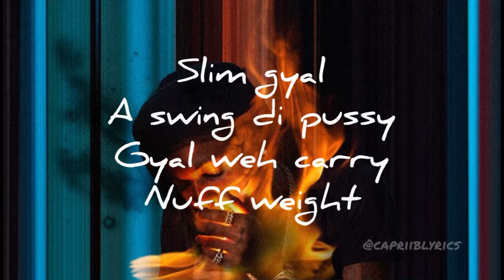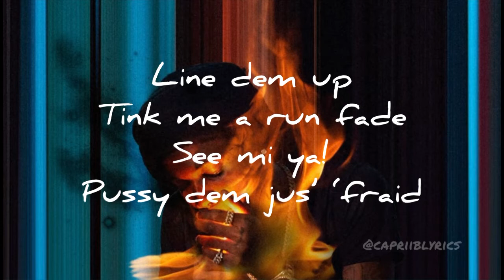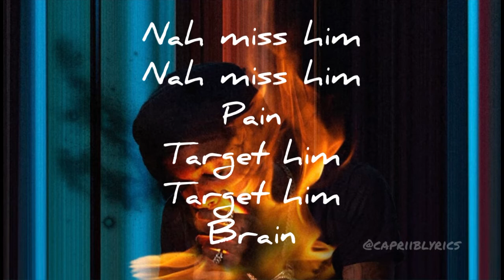Masicka - Update (Lyrics)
Most Wanted 🏃‍♂️
Wi haunted an’ insane🥴💥

Home of accurate dancehall lyrics, entertainment and vybz 🔥🔥🔥🔥✨✨

Where would we be without good music? 🤔

Comment the video(s) you’d like to see next👇🏽